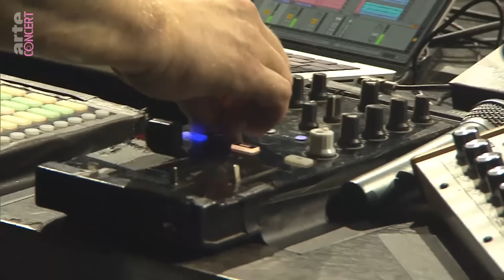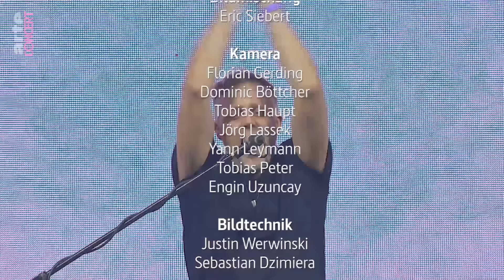Jan Blomqvist - Fairground Festival 2023 - ARTE Concert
Adolescent, Jan Blomqvist joue dans un groupe de musique punk. Pourtant c’est déjà l’électro qui le fascine. Le clip qu’il crée pour la chanson "Something Says", tourné sur un toit-terrasse d’Alexanderplatz à Berlin, le fait connaître dans le monde entier. Depuis, il se produit lors de festivals tels que Coachella ou Tomorrowland et sera à Hanovre le 1er décembre sur la scène du Fairground Festival.